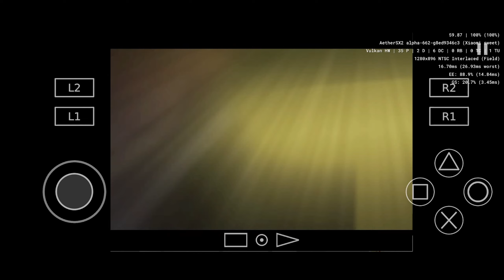Persona 4 on AetherSX2 (Snapdragon 732G) Redmi Note 10 Pro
Benchmark gameplay of Shin Megami Tensei: Persona 4 at 2x Resolution (720p) on AetherSX2 (Android's Playstation 2 Emulator), Tested on Snapdragon 732G Redmi Note 10 Pro.